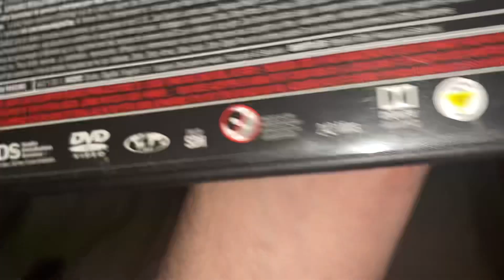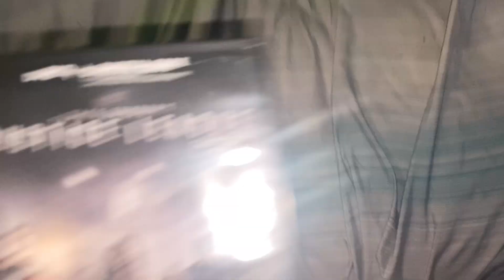Opening to Justice League (Zack Snyder Cut) 2021 DVD